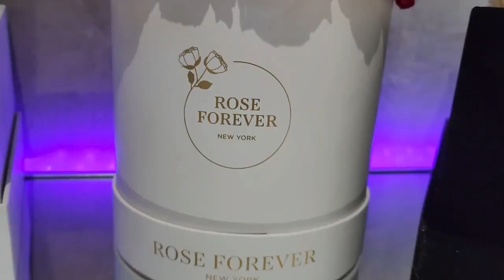Ethan Slater wife BLINSIDED BY CHEATING SCANDAL with Ariana Grande!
ariana grande ethan slater ariana grande dating ethan slater ariana grande divorce ariana grande dalton gomez

PARTNERSHIPS:
1. YIBU BEUTY

3. ROSE FOREVER

FACEBOOK.COM/REALANDYBH

TIKTOK.COM/@REALANDYBH

I LOVE YOU LOL!!! AND LET'S TALK ABOUT THIS MESS!❤popculture